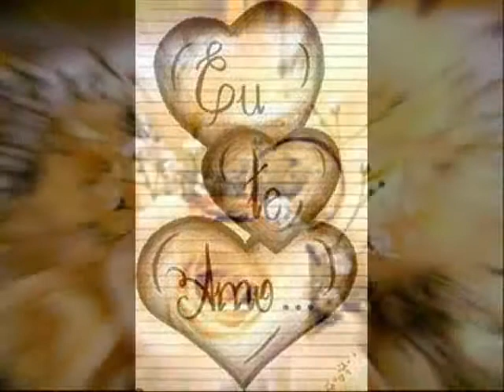cantor belo -- matrimonio 2012